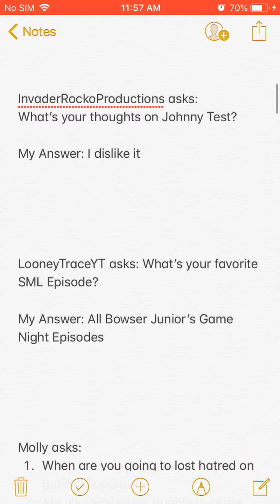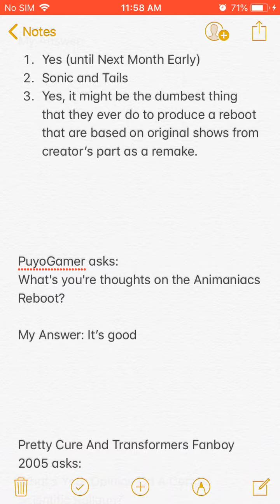Q&A Episode 1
No Copyright Infringements, No Community Guidelines, Term of Service Violation